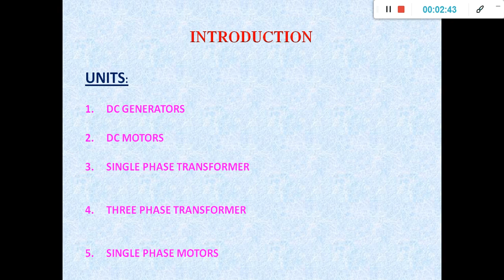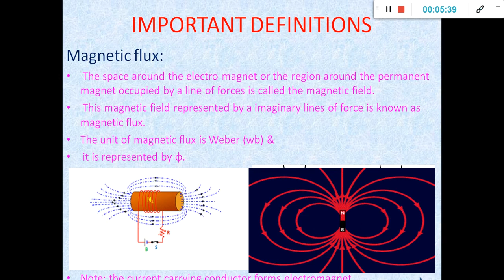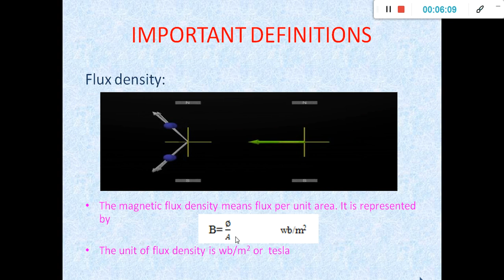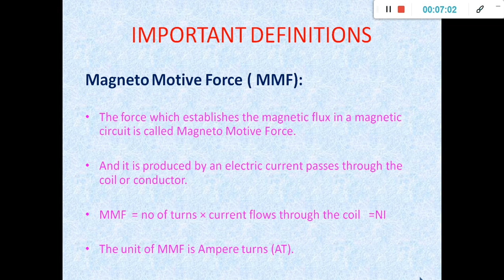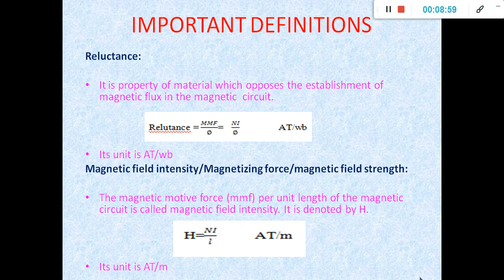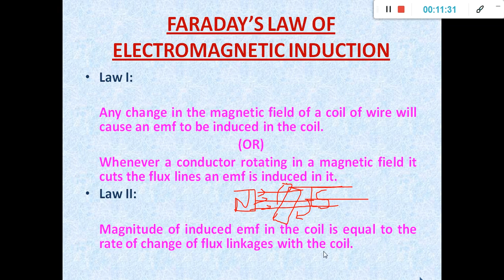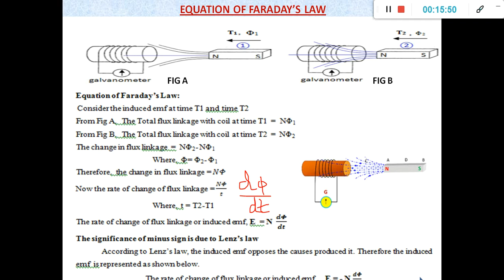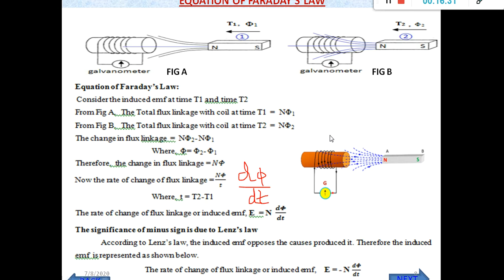electrical machines I day 1 tamil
it explain the introduction about electrical machines, important definitions related to electrical machines - magnetic flux, flux density, mmf, reluctance, magnetic field intensity, faraday's laws of electromagnetic induction.
students all of you this quiz after listening this video